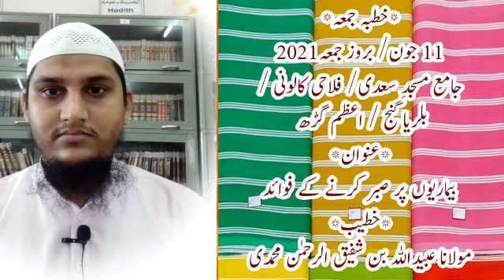Bimariyon Par Sabr Karne Ke Fawayed بیماری پر صبر کرنا By Shaikh Oabaidullah Bin ShafiqurRahman Azmi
Social Media Ke Jariye QURAN O HADEES Ki Baten Logo Tak Pahuchana Hai Dawat E  Tauheed Aam Karna Hai
Hamare Sath Hamare WhatsApp Grupo Aur Facebook Page me Shamil hon

  In 👇🏻👇🏻👇🏻 Links se

آؤ دین اسلام کی باتیں کریں

FACEBOOK GRUP LINK

مرکز علم و ادب اسلامی معلومات